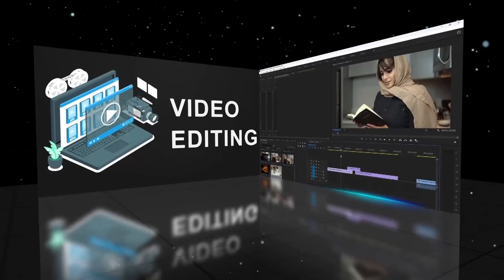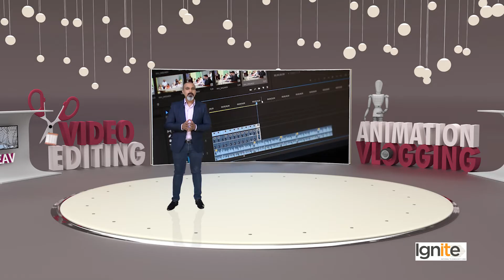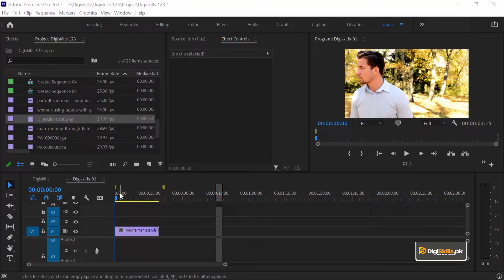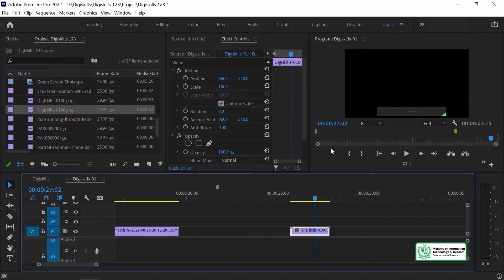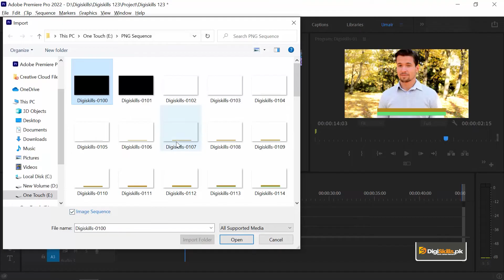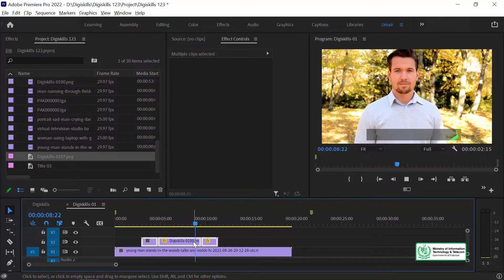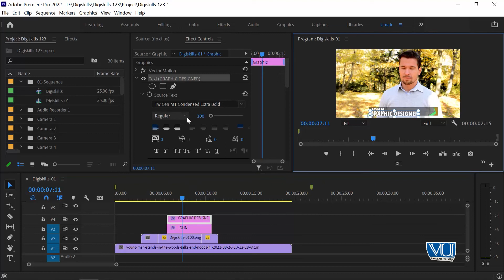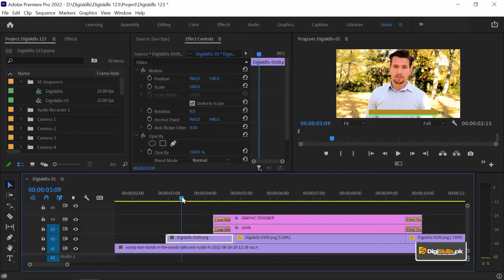VDE101_Topic055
How to Import and Work on Image Sequence in Premiere Pro